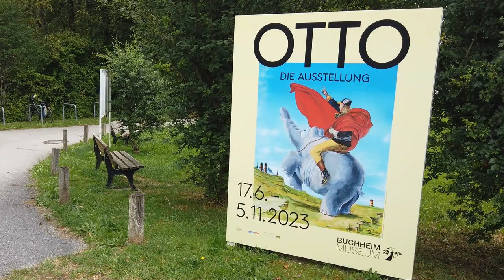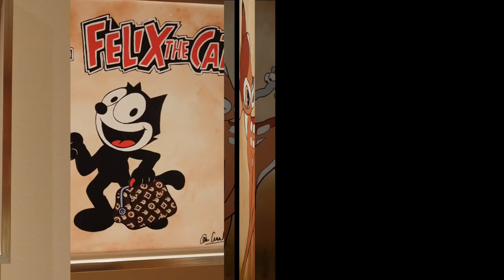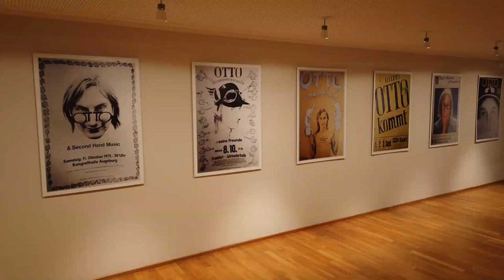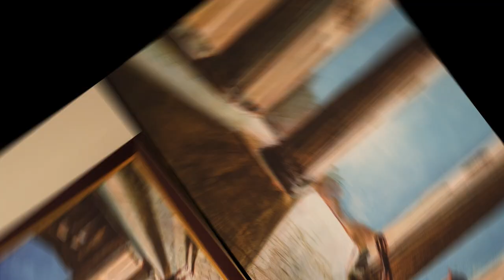Otto Die Ausstellung Buchheim Museum Juli 2023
Musik gemafrei von Youtube

OTTO. DIE AUSSTELLUNG
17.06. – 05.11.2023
Der Feldzug der Komik: Seinen 75. Geburtstag feiert der ostfriesische Blödelbarde mit einer großen Jubiläums-Ausstellung im Buchheim Museum.

Seine Komik hat unser Land verändert – zum Erfreulichen. Deutschland ist lustiger, lässiger und lockerer geworden. Dafür lieben ihn Kinder und Erwachsene. Im Juli 2023 wird Otto Waalkes 75 Jahre alt. Nach Einzelausstellungen in Hamburg, Frankfurt und Emden wurde es höchste Zeit für den Friesen, den Sprung nach Bayern zu wagen. Das Buchheim Museum war sein Wunschort und wir ließen uns nicht lange bitten, als Otto im Herbst 2022 vor unserer Türe stand und sagte, »Moin, ich heiße Otto und möchte hier meine Bilder ausstellen.«
Das Multitalent ist dafür bekannt, Menschen mit überraschenden Pointen zu unterhalten. Bisher bestanden die meist aus Wörtern, Musik und Geräuschen. Jetzt halten sie endlich still und werden bildhaft. Denn Otto ist auch ein Meister der Malerei. Und das nicht nur nebenher: Waalkes studierte Kunst an der Hochschule für bildende Künste in Hamburg. Während seiner Karriere als Komiker und Musiker ist er der Malerei und dem Zeichnen immer treu geblieben. Die Ottifanten sind zu seinem Markenzeichen geworden. Im Buchheim Museum werden sie quer durch die Kunstgeschichte galoppieren. »OTTO. Die Ausstellung« ist ein Querschnitt durch sein Lebenswerk. Die Schau umfasst rund 200 Gemälde und Zeichnungen, ergänzt durch Anschauungsmaterial aus Ottos Universum, Schallplattencover, Filmplakate und Originalrequisiten wie den Pilsumer Leuchtturm. Dazu kommen Audio- und Videoproduktionen seiner legendären Auftritte – vom »Wort zum Montag« über »Keili, die Seife, die bis in die Achselhöhle dringt« bis hin zu »Susi Sorglos« und »Harry Hirsch«.